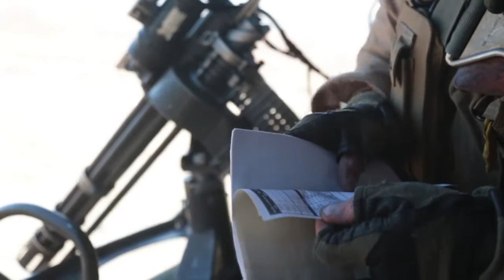Another Thing Coming - Judas Priest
military gunships tribute video